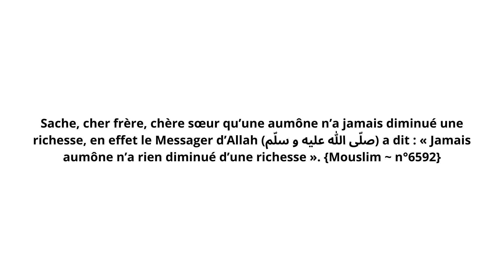Présentation du Projet : Opération colis spécial Ramadan 2022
L'association Muslim Sadaquah  lance pour la quatrième  année consécutives "l'opération Offrir des colis alimentaires pour le mois de Ramadan aux plus démunis" en Algérie .

Un colis coûte 30 euro

La composition dans un colis (10 Kilos de semoule,5 litres huile, 2 kg pâtes,5 kg de farine, poids chiche,levures, )

L'objectif ses d'offrir au moins 2000 colis pour le mois de ramadan aux personnes qui ont pas les moyens de se nourrir

Les colis seront distribuez de 2 à 4 jours avants le ramadan in'challah

Chacun participe selon ses capacité in'challah

(Pour les dons sur PayPal veuillez indiqué en commentaire Opération colis ramadan 2022 qu'Allah vous récompense )

Voici le mérite d'offrir à manger à un jeûneurs :

D'après Zayd ibn Khalid Al Jouhni (qu'Allah l'agrée), le Prophète (que la prière d'Allah et Son salut soient sur lui) a dit: « Celui qui nourrit un jeûneur pour la rupture du jeûne aura la même récompense que lui sans que cela n'enlève rien à la récompense du jeûneur ».

(Rapporté par Tirmidhi dans ses Sounan n°807 qui l'a authentifié et authentifié également par Cheikh Albani dans Sahih Targhib n°1078)

Sache, cher frère, chère sœur qu’une aumône n’a jamais diminué une richesse, en effet le Messager d’Allah (صلّى الله عليه و سلّم) a dit : « Jamais aumône n’a rien diminué d’une richesse ». {Mouslim ~ n°6592}